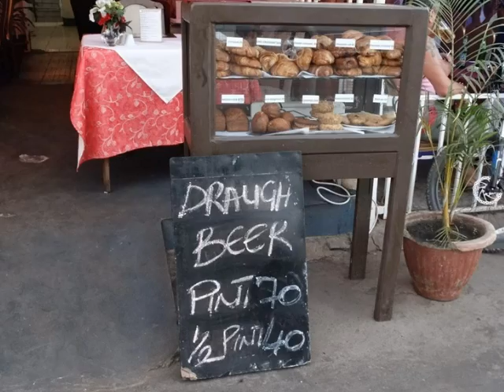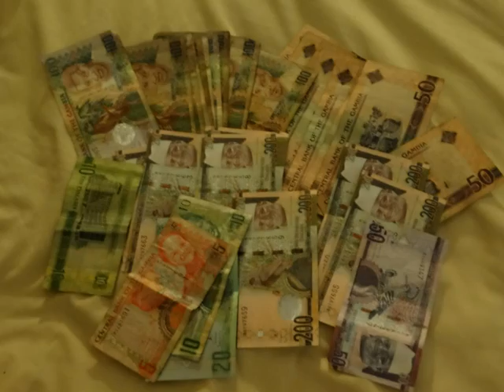Gambia Sengambia Hotel 2016